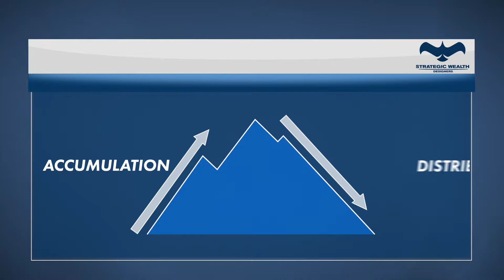How Important is it to Work With a Fiduciary? Suitability vs Fiduciary advisory advice explained.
Financial advisors Matt Dicken and Dustin Stanley discuss what it means to be a fiduciary. To learn more about how a fiduciary can help you during your retirement,

There are several different tools fiduciaries can use to determine where you are in your retirement, where you want to be, and how to get you there.